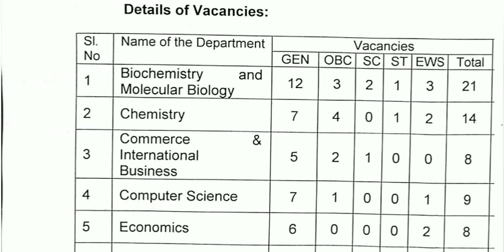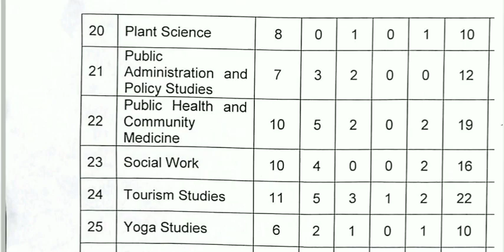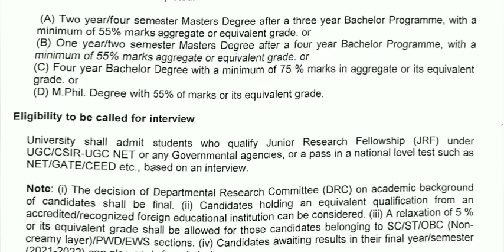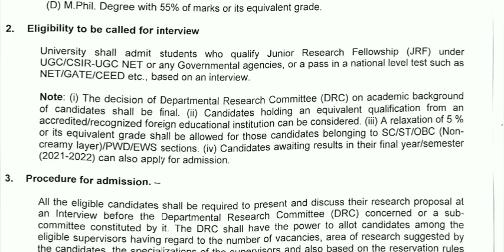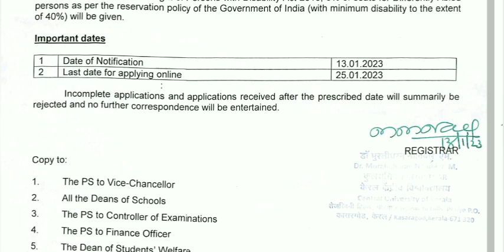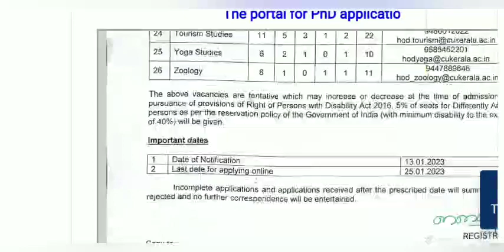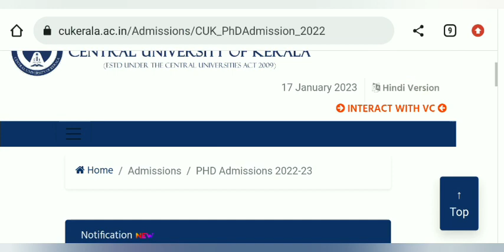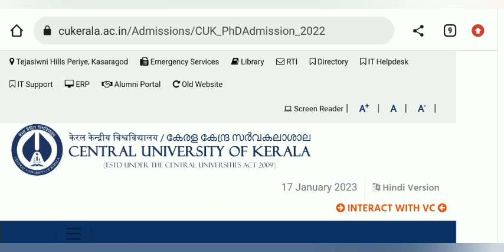PhD Admission 2022-23 | New PhD Admission Notification 2023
Hello Friends,

SET / UGC NET /JRF तथा PhD Entrance Exam (पीएच. डी. प्रवेश परीक्षा) Paper -1 (Teaching and Research Aptititude) के लिए उपयोगी किताबें (Books)

SET / UGC NET / JRF / तथा PhD प्रवेश परीक्षा (Phd Entrance Exam) के पेपर-2 के लिए उपयोगी किताबें (Books)

हिंदी (Hindi) विषय के लिए किताब

अंग्रेजी (English) विषय के लिए किताब या

शिक्षा शास्त्र (Education) विषय के लिए

मनोविज्ञान (Psychology) विषय के लिए किताब

इतिहास (History) विषय के लिए किताब

राजनीति शास्त्र (Political Science) विषय के लिए किताब

भूगोल (Geography) विषय के लिए किताब

Commerce (बाणिज्य) विषय के लिए किताब

Management (प्रबंधन) विषय के लिए किताब

गृह विज्ञान (Home Science) विषय के लिए किताब

About the video:

This video may be useful and informative for every aspirants they want to go in higher education and wish to do PhD. This video is about PhD admission 2022-23 | PhD programme 2022-23 | phd admission 2022 | admission for PhD course 2022 | PhD application form 2023 | PhD admission | phd course 2022-23 | Phd degree | phd notification 2023 | phd admission notification 2023 | phd notification 2023 | phd admission notice 2023 | phd admission 2022-23 India | phd 2022-23 | central university phd | govt university phd admission 2023 notification | government university phd admission 2022-23 notification | central university phd admission 2022 | Central University PhD 2022.

PhD Entrance Exam Syllabus of different universities

PhD synopsis kaise banaye | How to write phd synopsis | PhD ke liye synopsis kaise banaye | phd

What is PhD full information | PhD kya hai | PhD full details in hindi | How to admission in PhD

SET Exam / SLET Exam | SET exam preparation related videos Links